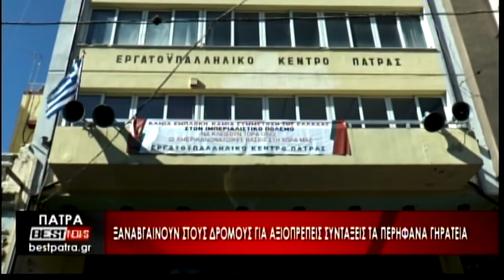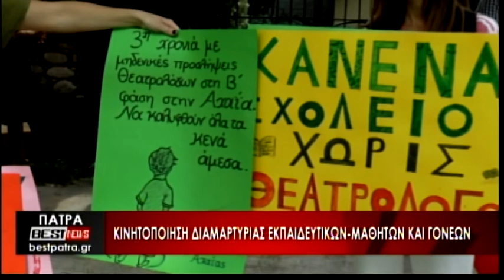Το Δελτίο Ειδήσεων από το BESTtv Πάτρας στις 11-10-22